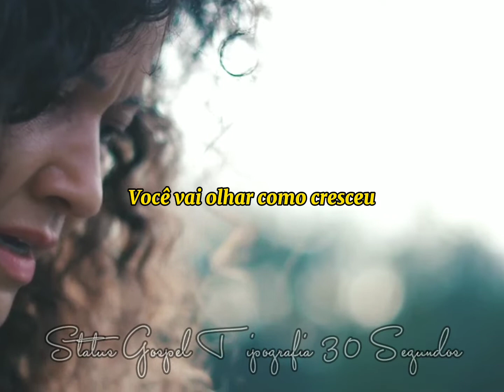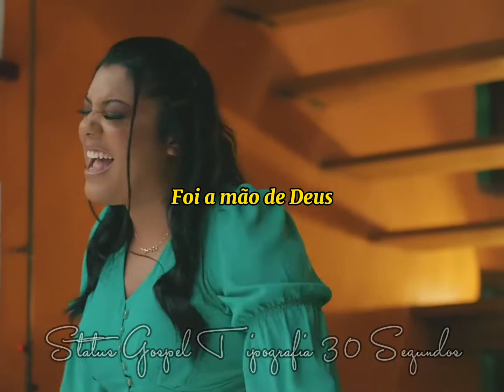Foi A Mão de Deus Sued Silva Status Gospel Tipografia 30 segundos